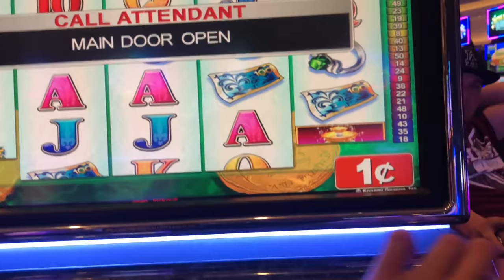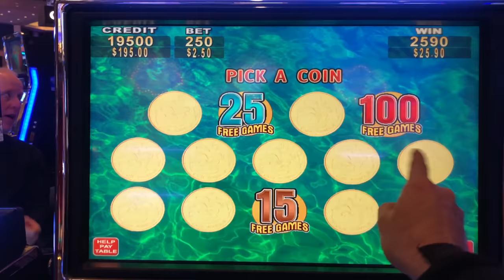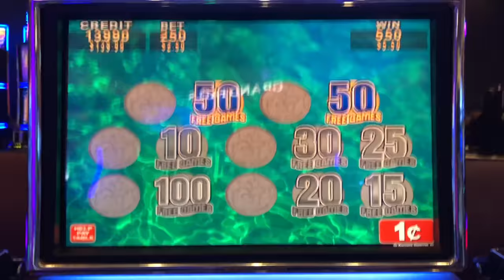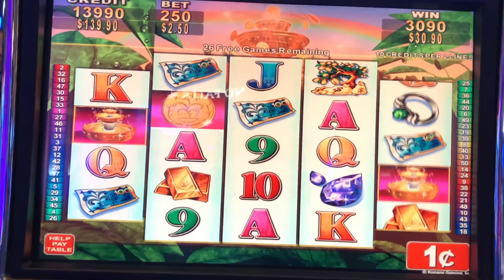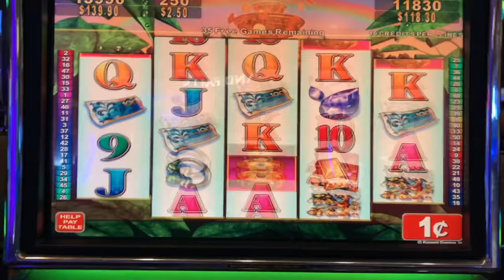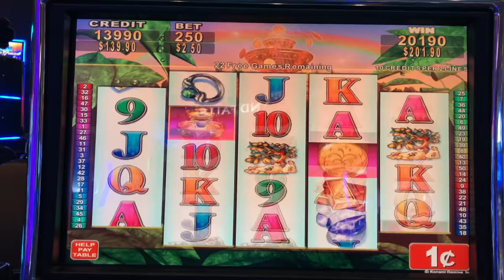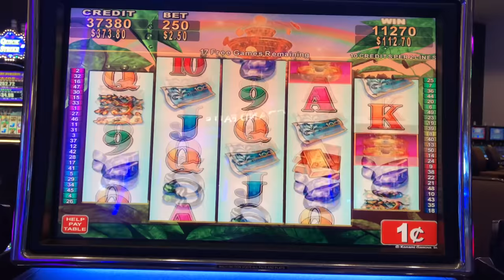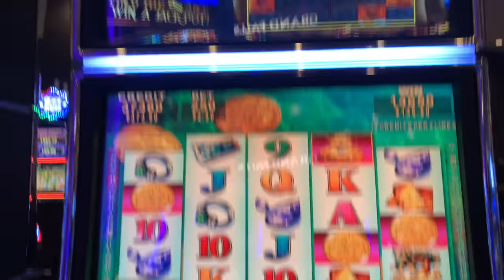OVER 100 FREE GAMES! on Lucky Fountain Slot Machine W/ SDGuy1234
Thumbs it up! Love the video? Can't get enough of it? Hate it? Tell your enemy!

SDGuy1234